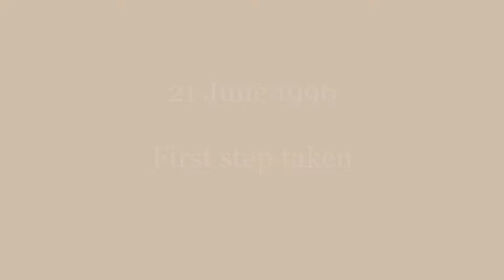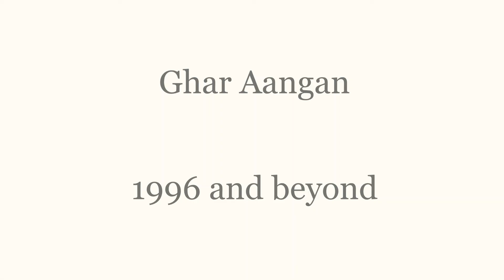GHAR AANGAN JOURNEY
" GHAR AANGAN" An interior designing firm , based in Udaipur , Rajasthan . designer MEETA RAINA started her journey in 1996 , she is actively into designing of various commercial and residential projects . Teaching is also one of her passion , having experience of teaching  INTERIOR DESIGN in INIFD and training of various students , she is now wants to share her knowledge with you all . welcome in the"  WORLD OF INTERIOR" .